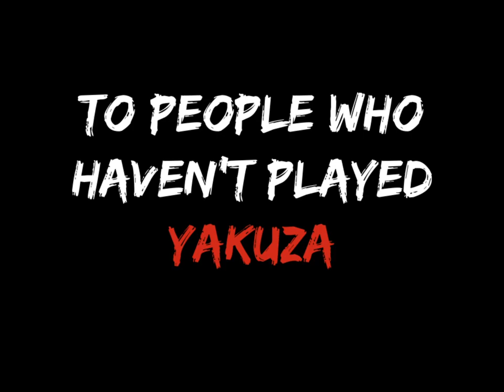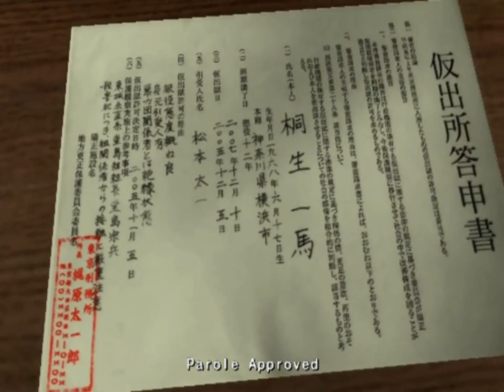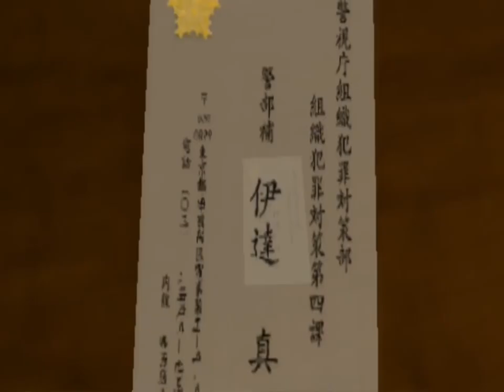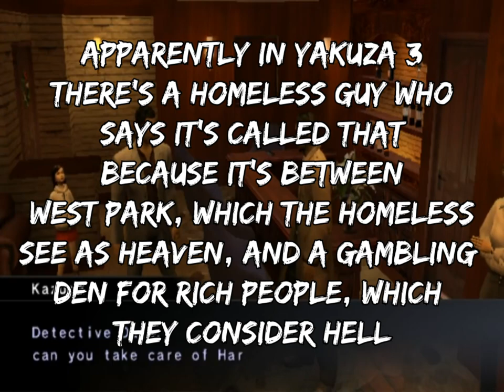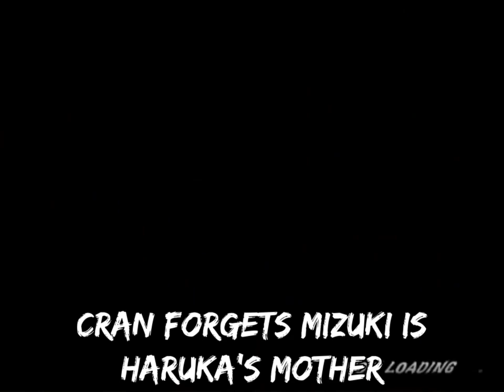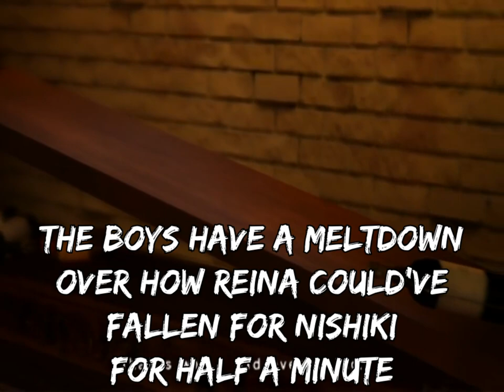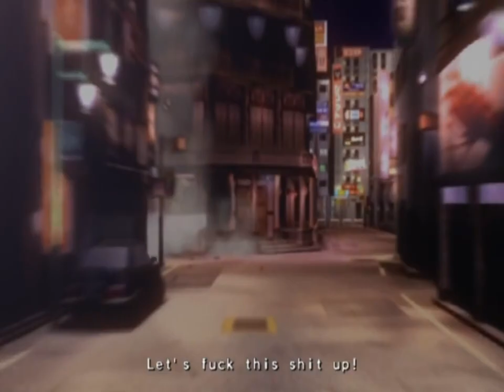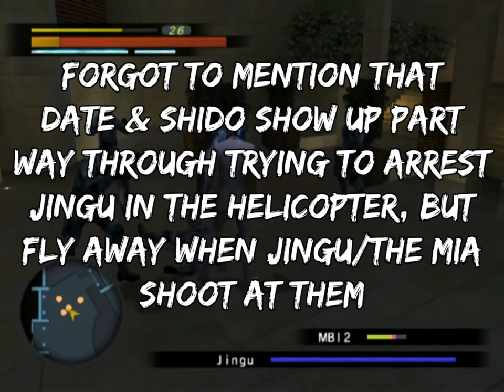Explaining Yakuza to People Who Haven't Played a Yakuza Game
I tried to explain the plot of the original Yakuza to my 2 friends who have never played a Yakuza game, what could possibly go wrong? You know other than the murders, corruption and child endangerment.

Thanks to Cran & Oni for appearing in this
Timecodes
00:00:00 - Intro
00:01:13 - Chapter 1 - October 1, 1995: Fate of a Kinslayer
00:15:18 - Chapter 2 - December 5, 2005: Ten Years Gone
00:22:21 - Chapter 3 - Funeral of Fists
00:27:31 - Chapter 4 - An Encounter
00:36:05 - Chapter 5 - Purgatory
00:46:32 - Chapter 6 - Father and Child
00:57:21 - Chapter 7 - The Dragon and The Koi
01:08:56 - Chapter 8 - The Scheme
01:13:40 - Chapter 9 - The Rescue
01:19:26 - Chapter 10 - Shape of Love
01:26:23 - Chapter 11 - Honor and Humanity
01:34:00 - Chapter 12 - Reunited
01:43:00 - Finale - The End of Battle